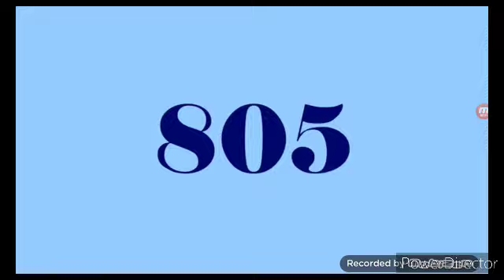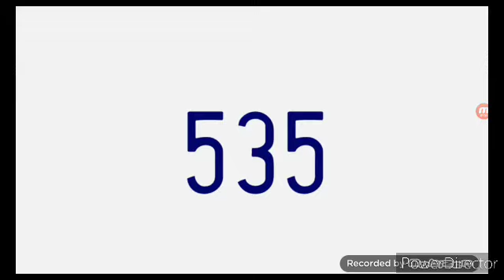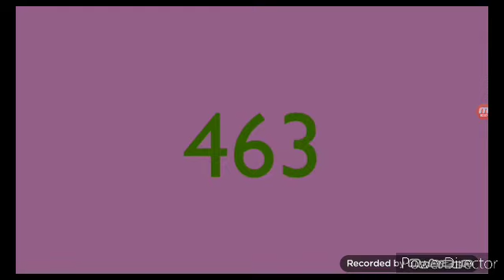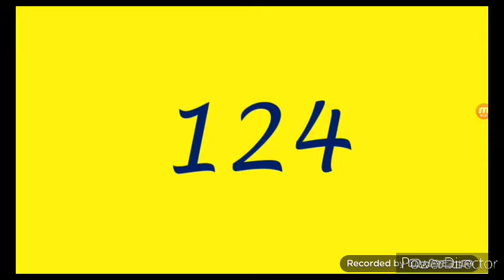NUmbErS 100o tO O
Well, This Was kinda YTP